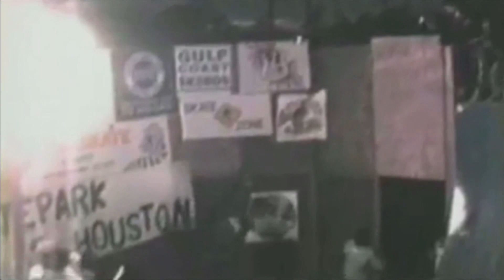Ultrabowl 4 - PRO/AM Quarterfinal Heat 4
Results:
1 JOSH BORDEN
2 STEVEN REEVES
3 BJÖRN LILLESOE